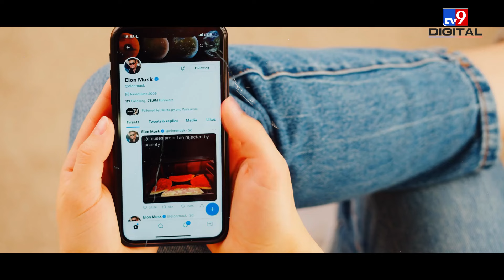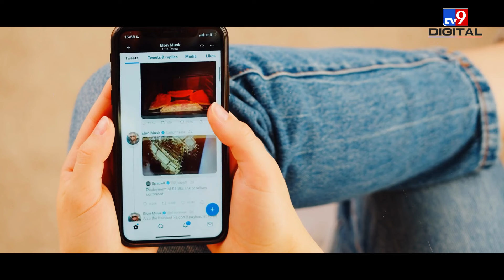Elon Musk ने Australia सरकार को कहा Fascist,नए कानूनों को लेकर Australian सरकार से भिड़े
​​The business tycoon Elon Musk  has once again clashed with the Australian government. He has called the Australian government fascist. Actually, a new law has been proposed in Australia to stop online misinformation. Under this law, there is a provision to impose heavy fines on social media companies if they fail to stop misinformation. Criticizing this law, Musk has called the Australian government fascist.